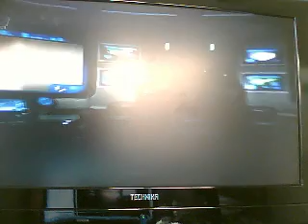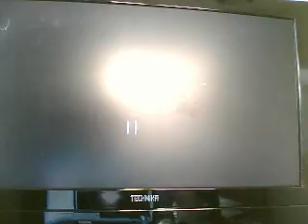Duke nukem forever part 3 aliens inbound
nerdgamer1975's webcam video 12 August 2011 10:34 (PDT)